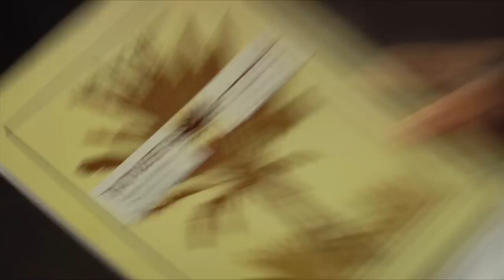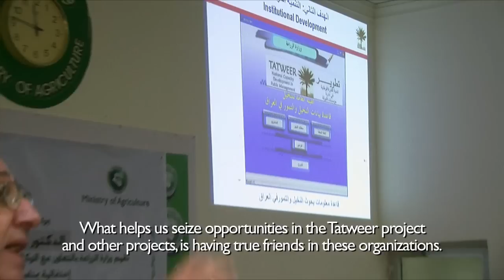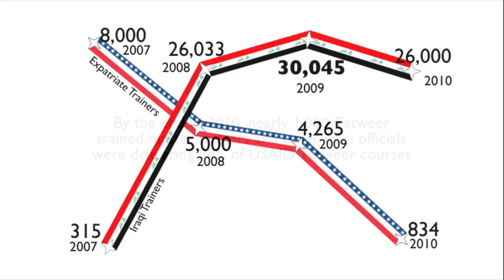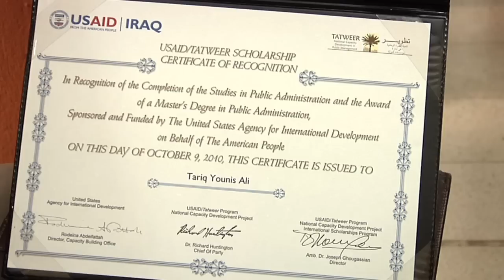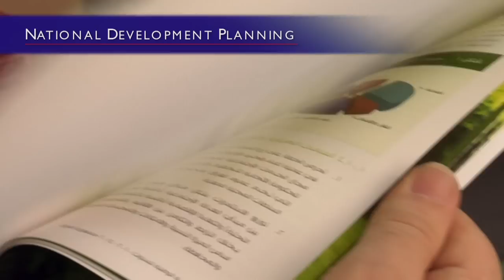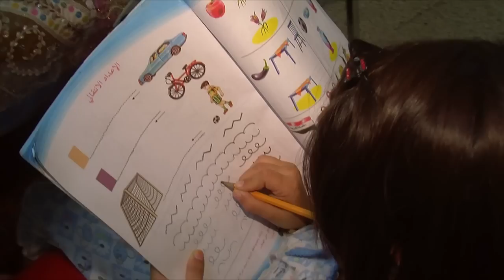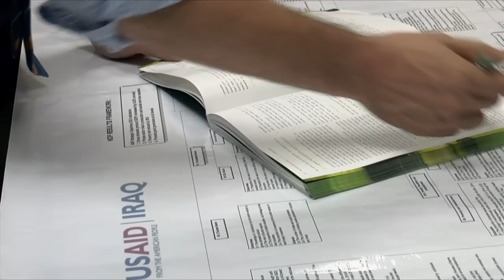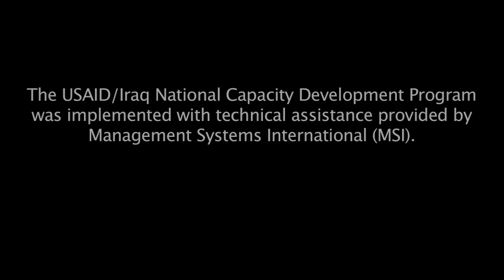Iraq: A Partnership for the Future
USAID's National Capacity Development program (also known as USAID/Tatweer) is building capacity in key Iraqi ministries. USAID/Tatweer's objective is to increase the effectiveness of ministries through reforming internal operational systems and instituting best practices and international standards.

for more on the USAID/Tatweer program.